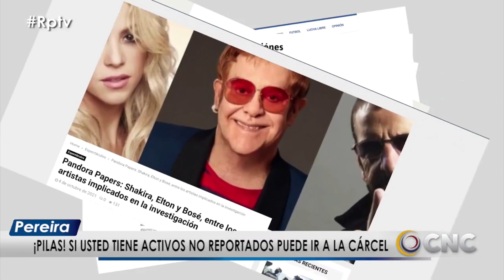¡Pilas! Si usted tiene activos no reportados puede ir a la cárcel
VÍA: CNC PEREIRA